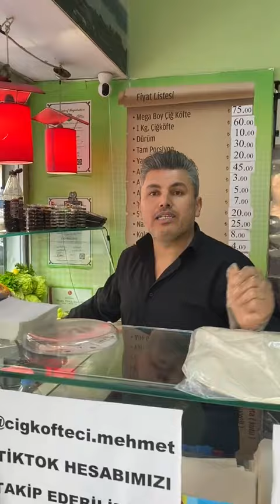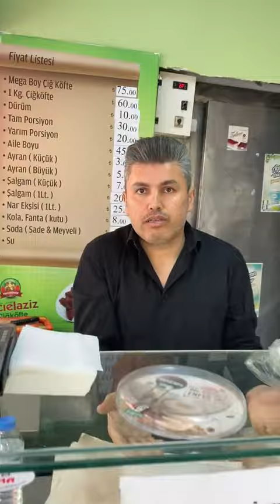Sizce Kim Haklı ?